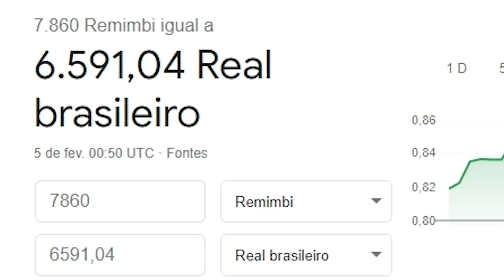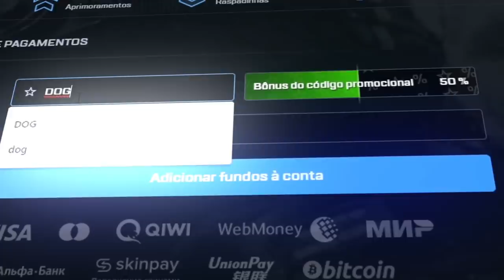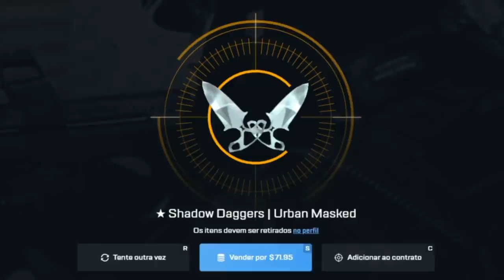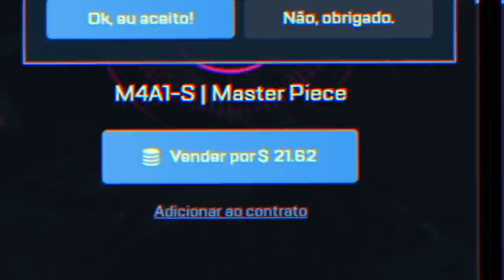Agora a operação pode acabar...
Consegui uma M4A1-S Welcome to the Jungle e zerei a operação com as skins mais raras do CS:GO